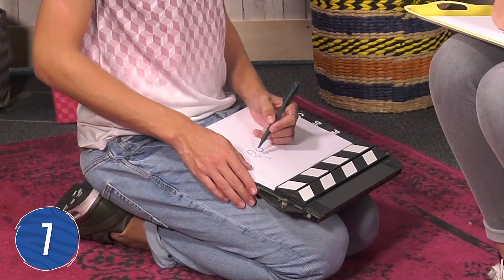Disney Channel Express I Raiponce I Disney Channel BE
Birgit lance un défi à Ridder concernant Raiponce. Le relèvera-t-il? Découvre la suite dans Disney Channel Express!

Tommy organise un groupe de rencontre entre créateurs de vidéos au Shake, un bar à jus sympa sur un bateau. A chaque réunion, tout le monde s’entraide pour réaliser de nouvelles vidéos et chacun apprend à mieux se connaître.

Jetez un coup d’œil sur les bandes-annonces, clips video exclusifs, et extraits des films Disney Channel actuellement ou prochainement sur les petits écrans. La chaîne Disney Channel sur YouTube est la base des vidéos Disney Channel en Belgique francophone, avec les meilleurs extraits Disney Channel comprenant tous les personnages que vous connaissez et aimez.